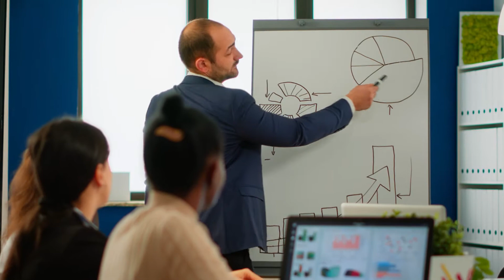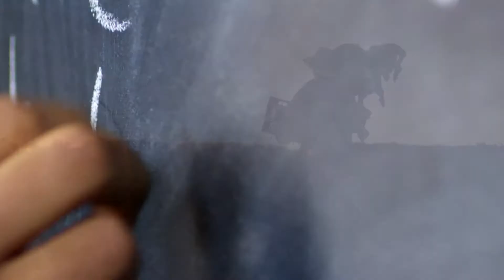Desarrollo Sostenible - Fasecolda